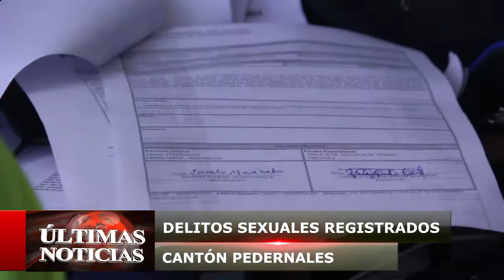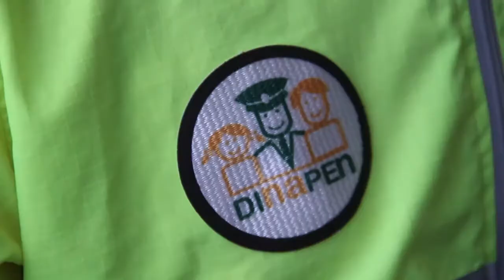04 DELITOS SEXUALES REGISTRADOS PEDERNALES ULTIMAS NOTICIAS